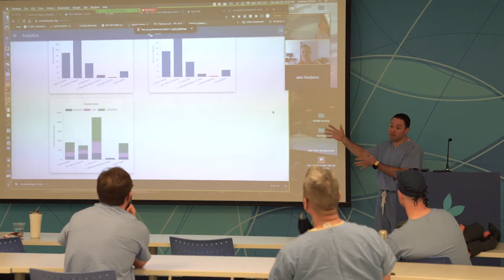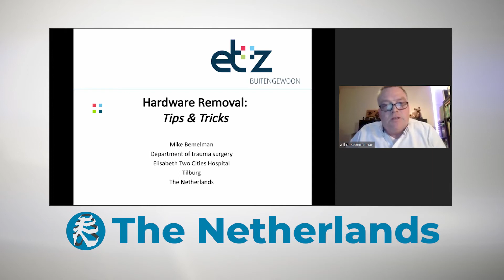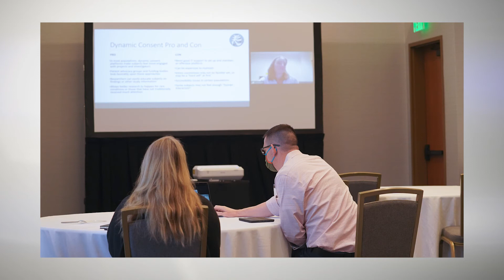Thank you for being part of the 2021 CWISummit!